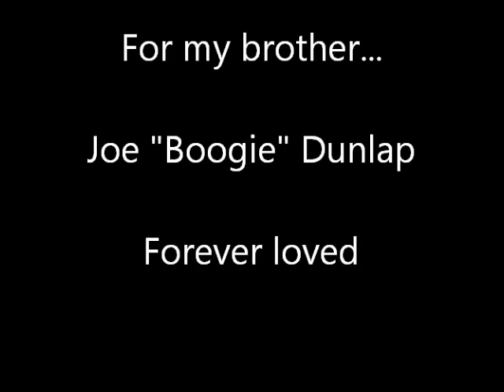Joe "Boogie" Dunlap Memorial Video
Created by James Parks II 2-21-19

The PROPHECY songs in this video are original versions of "Prophecy" and "Inner Reality".  Both songs were taken from PROPHECY's first release, "It Shall Come To Pass" 5 song cassette E.P.  Released in 1996 on Prophecy Records.

Intro's of "Diggin' a Pit" and "Ebolic Regurgitation" also appear in this video and were taken from PROPHECY's debut full length C.D. release, "Foretold...Foreseen", released on Prophecy Records in 1998.

All pictures are from James Parks II personal archives.

Trademark 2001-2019 PROPHECY, Prophecy Records